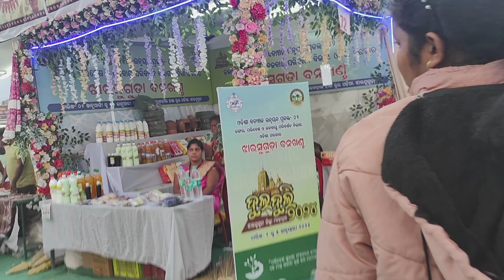Palli shree mela dekhi jai thilu ame